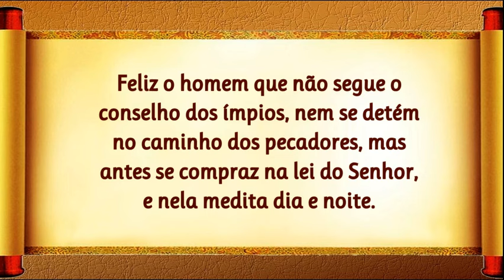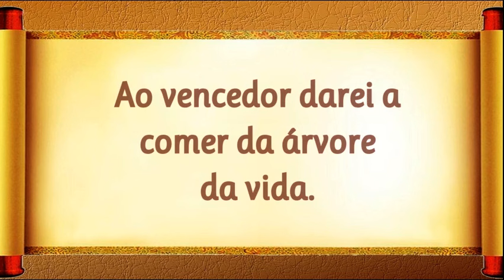18/11/2024 SALMO do DIA Liturgia Diária Rei Davi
🙏 Iluminai PAI com Vossa Palavra de Vida 🙏 Reze conosco e tenha um dia abençoado e iluminado na graça do PAI. Estejam atentos e perseverem na oração. (Efésio 6,18)

Rezemos com FÉ e  GRATIDÃO pelo AMOR misericordioso do nosso Deus que é PAI, FILHO e ESPÍRITO SANTO! Amém!

Iluminai PAI

📢  EVANGELIZE CONOSCO!

 Iluminai PAI

🙏 Iluminai PAI 🙏

Iluminai PAI nossas vidas com Vossa Palavra de Vida!